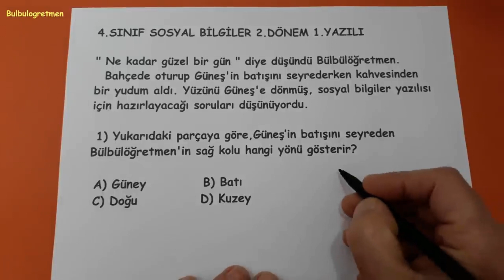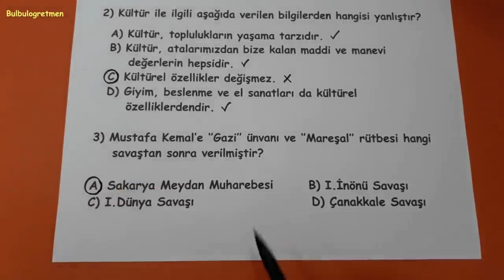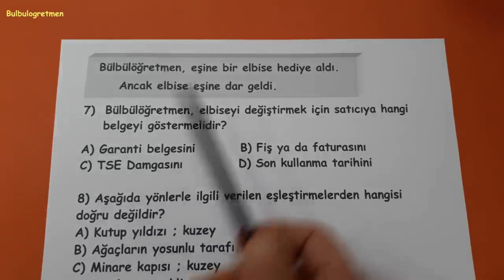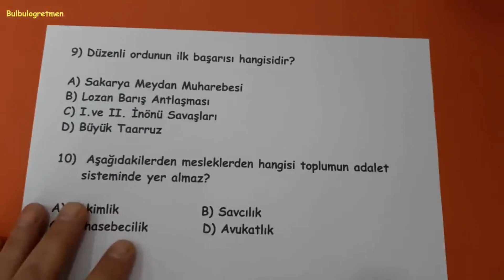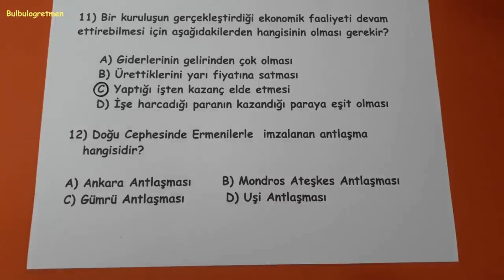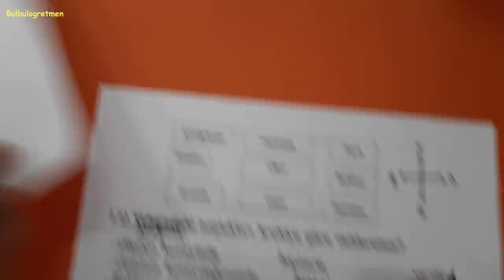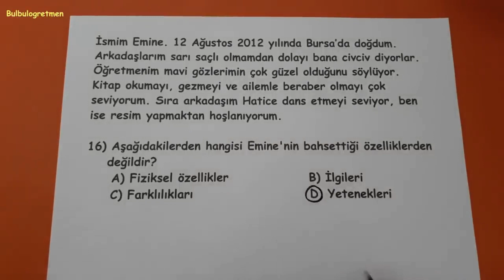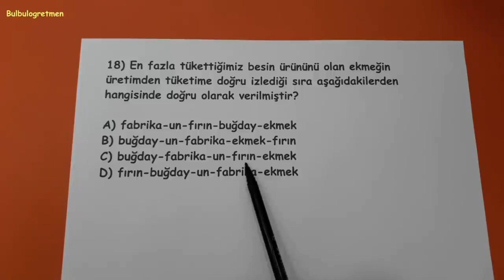4.sınıf sosyal bilgiler 2.dönem 1.değerlendirme @okulcu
bu videomda sizlere 4.sınıf sosyal bilgiler 2.dönem 1.yazılı soruları anlattım. Diğer 4.sınıf videolarıma aşağıdaki linklerden ulaşabilirsiniz.
Başarılar diliyorum.